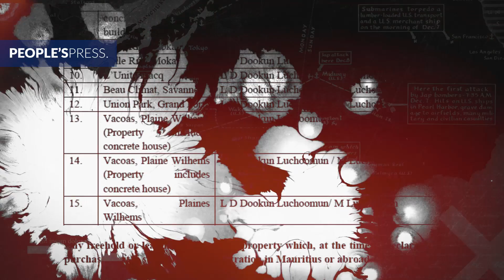ICAC: Les avoirs des députés et ministres fortunés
L’ICAC a récemment rendu public les avoirs des députés et ex-députés. Voici les noms derrière lesquels se cachent un nombre de propriétés colossales.